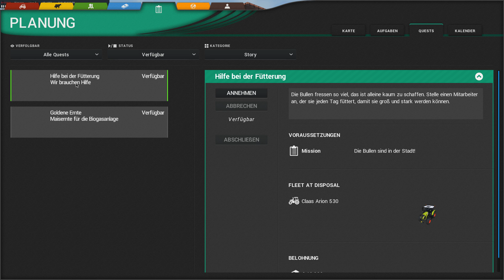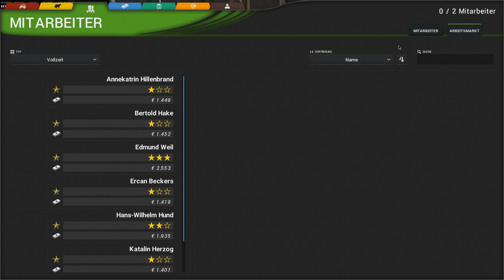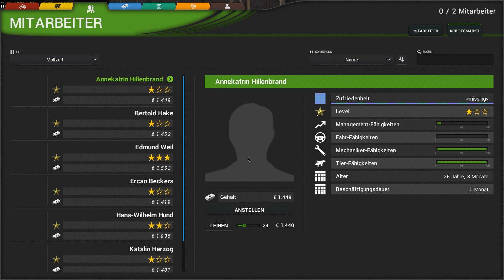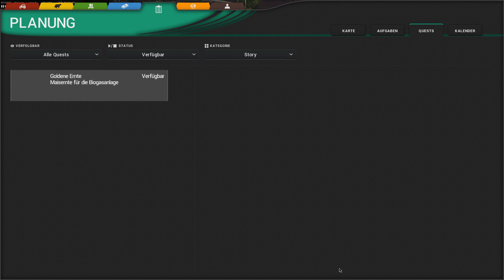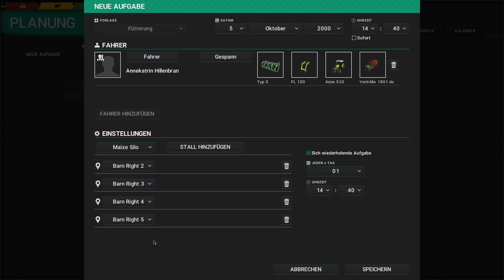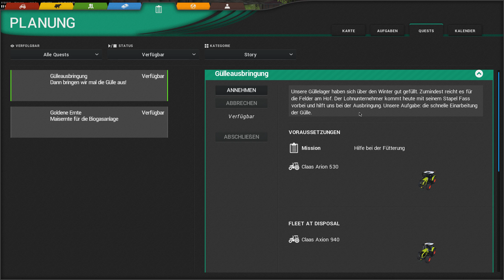Cattle and Crops - Early Access - ein Update mit neuen Missionen #29 - Deutsch/German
Cattle and Crops, ein neuer Landwirtschafts-Simulator mit einem hohen Anspruch an Detailtreue.
Das Spiel wurde durch Crowdfunding finanziert und sollte ursprünglich Ende 2017 erscheinen. Dieser Plan war nicht zu halten. Die Early Access startete am 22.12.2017.
Das aktuell geplante Releasedatum ist Mai 2019.

Bis dahin werdet ihr hier immer wieder Neuheiten erfahren.